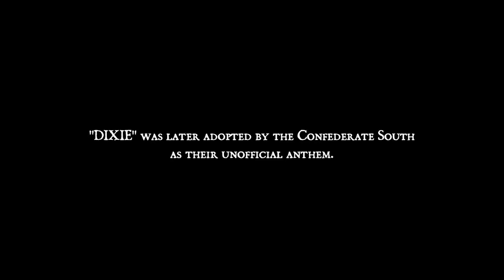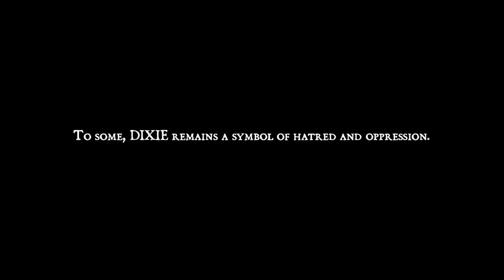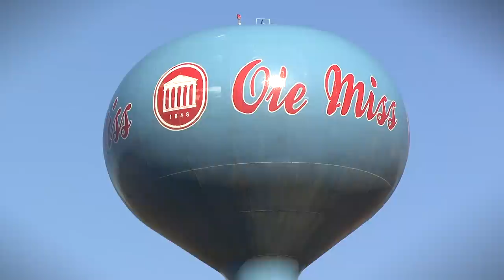Dixie Documentary Revised Trailer